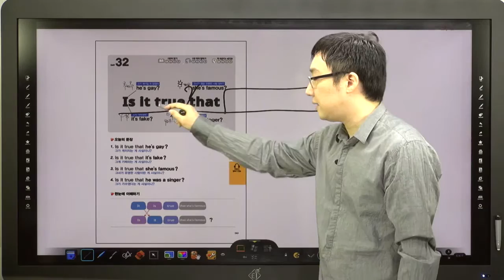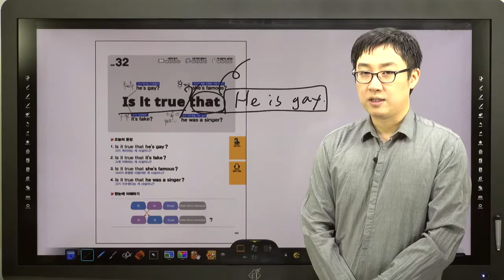쉬운 패턴의 힘-32